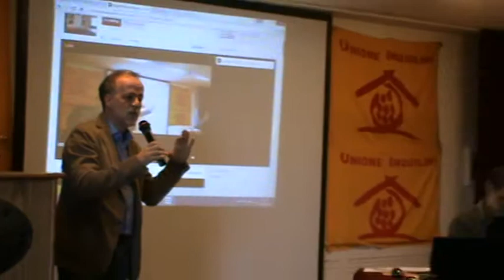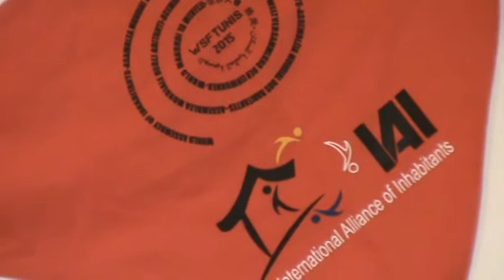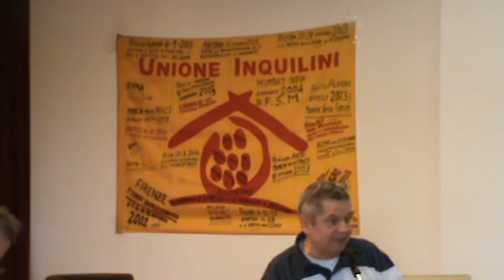XIV° Congresso UI Livorno: 26 CESARE OTTOLINI IAI UI Padova